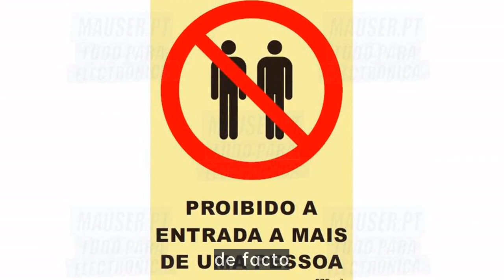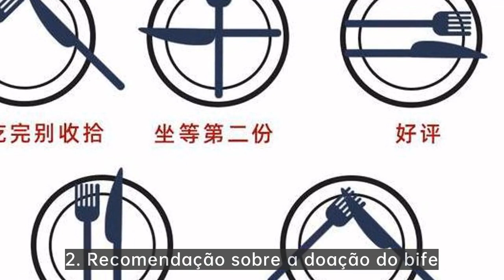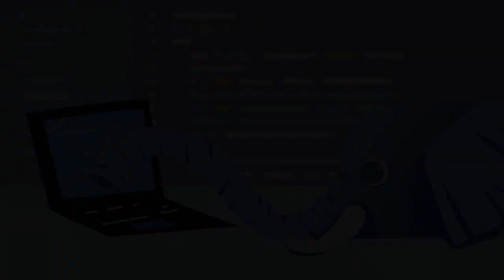prato de bife com base de madeira|A chapa de restaurante ocidental também tem muita aprendizagem,...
venda de prato de bife laredo,prato de bife ribeye,prato de ardósia de bife,bife num prato de imagens,quais são os cortes de um bife com osso em t

Ron Group：Provide todos os melhores custos tableware！
O Ron Group é especializado exclusivamente na indústria hoteleira. mais de 10000 produtos poupa-lhe até 65% de custos,mais de 75% de produtos têm stock.No Ron Group estamos consigo em cada passo do caminho, proporcionando-lhe soluções de ponta a ponta, incluindo logística e controlo de qualidade.

Se gostar deste vídeo, subscreva e deixe um polegar para cima e comments！